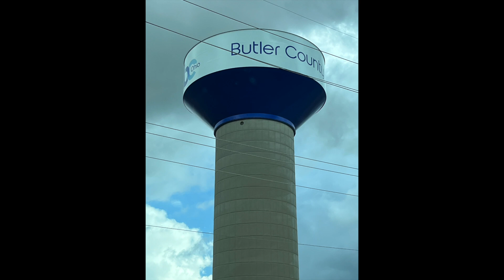Awesome Water Tower Pictures 6